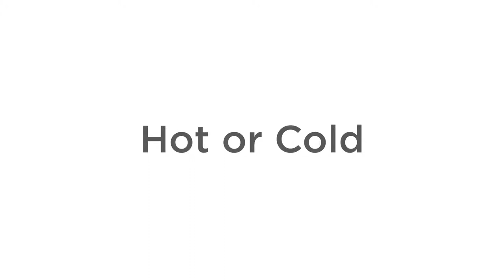ZOKU Glass Core Bottle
ZOKU's 16oz. double-wall suspended Glass Core Bottle is the perfect balance of health and style. Fill them with your favorite hot or cold beverages and enjoy the flavors in their crispest form—fresh from this pure borosilicate glass bottle. Glass, thread-free mouthpiece will not hold flavors—freeing you to switch between beverages. The silicone cushions and encapsulated shell protect the glass, but do not guarantee against breakage. Take your bottle everywhere without the worry of spilling it! 1/4-turn locking cap system is leak-proof and worry free!